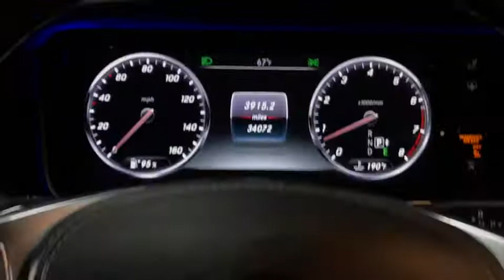2015 Mercedes-Benz S-Class Walk-Around Rockville Centre, Nassau, Long Island, New York, Queens, NY 5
2015 Mercedes-Benz S-Class Walk-Around
2015 Mercedes-Benz S-Class S 550 - Stock#: 5334 - VIN#: WDDUG8FB2FA088269

Scores 26 Highway MPG and 16 City MPG! This Mercedes-Benz S-Class has a dependable Twin Turbo Premium Unleaded V-8 4.7 L/285 engine powering this Automatic transmission. Dealer Certified Pre-Owned.* MB Certified Pre-Owned Value and Confidence! *Being a MB Certified Pre-Owned means this vehicle has passed a rigorous 162-point inspection. Not only do you receive the remainder of the new car warranty but and additional 1 Year UNLIMITED Miles warranty being a CPO. This coverage can be extended for an additional 2 Years for a total of 3 Years UNLIMITED Miles beyond the new car warranty. Every Certified vehicle also includes 24/7 Roadside Assistance, trip interruption and as always a complete CARFAX Vehicle History Report.*This Mercedes-Benz S-Class Is Competitively Priced with These Options *SPORT PACKAGE -inc: Sport Body Styling, Sport Package Code, Wheels: 19 AMG Twin 5-Spoke, Tires: 19, PREMIUM 1 PACKAGE -inc: Power Rear Side Window Sunblinds, Active Multi-Contour Seats w/Massage, KEYLESS GO, Control Code Premium 1 Package, Heated & Active Ventilated Front Seats, Hands-Free Access, PARKTRONIC w/Active Parking Assist, Front Heated Seats - PLUS , WHEELS: 19 AMG TWIN 5-SPOKE -inc: Tires: 19, POWER REAR SEATS -inc: Reduces trunk space, Memory Rear Seats, BURL WALNUT WOOD TRIM.* Expert Reviews! *As reported by The Manufacturer Summary: There's something to be said for sleek, quiet sophistication. The slim, nearly seamless sedan design is easy on the eyes. New for 2015 is the introduction of the S-Class Coupe for those who prefer sporty looks. The cabin is a handcrafted haven just for you. Nearly every surface is fashioned to your liking, from rich woods to polished aluminums, you'll have a car that truly represents your style. Make things intimate with nearly 300 LED lights in various colors to set your cabin aglow. The S-Class is more than eye candy - it treats every sense. Head and arm rests can be heated and seats have a massage setting - even a hot stone effect to ease tension. Keep your sense of smell sharp with the option to double filter cabin air or infuse it with an innovative aroma therapy system. With the 449hp biturbo V-8, you'll hit 60mph in just 4.8 seconds. Need more pep in your step? The S63 AMG 4MATIC hauls 577hp from 0-60 in 3.9 seconds with 664lb-ft of torque. Also available for the S600 and S65 AMG Sedans is a 6.0L biturbo V-12 for even more power. Providing stable comfort, any suspension will adjust leveling for optimum handling. Opt for the AIRMATIC and expect a quicker, lighter response than ever before. Or be a pioneer with the 1st camera-assisted MAGIC BODY CONTROL; which sees bumps in the road before you reach them, adjusting to quell them in real time. Stay up on trends with a 12.3in display screen for navigation, entertainment, and vehicle settings. Keep your ears happy with a Burmester sound system, choose lush surround sound or the new 3-D audio system - taking audio quality to a whole new level. Never miss a moment with the mbrace package which keeps you connected with access to Google Maps, Yelp, emergency and concierge services.* Stop By Today *Come in for a quick visit at Mercedes Benz of Rockville Center, 650 Sunrise Highway, Rockville Center, NY 11570 to claim your Mercedes-Benz S-Class!*Full Documentation!*Click on the Auto iPacket link for Vehicle Window Sticker and other documents.